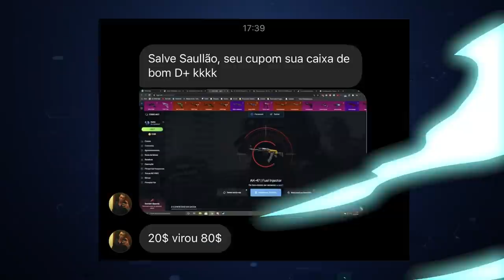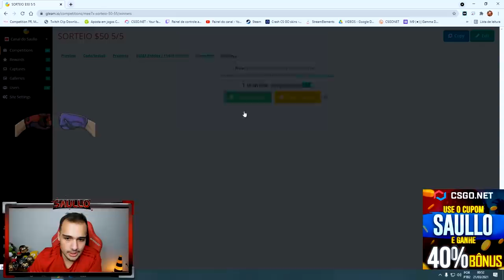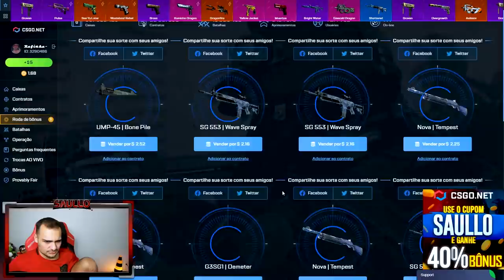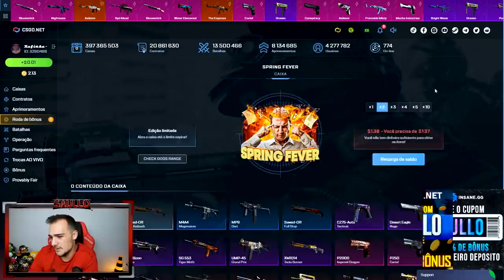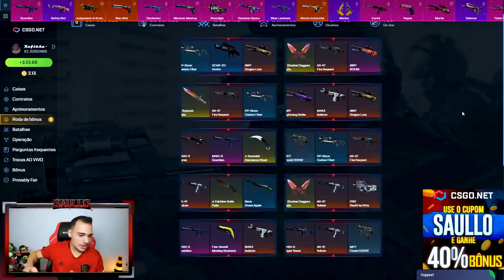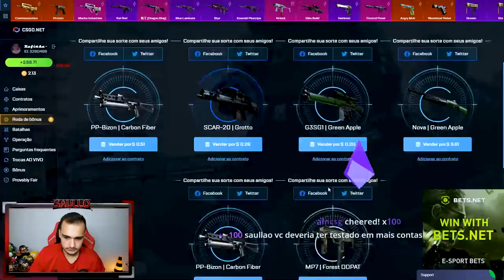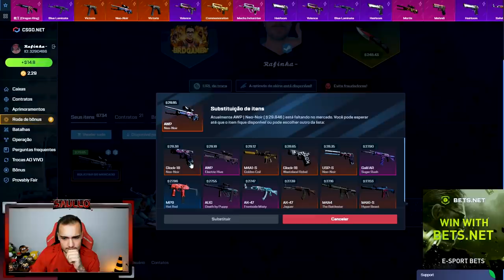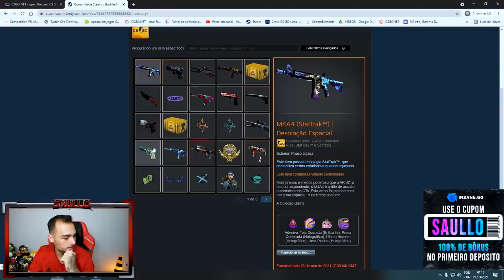Abri 5x caixas BRAVO no CSGO e ganhei a AWP (NOVA DE FÁBRICA) super RARA!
Abri a segunda caixa mais caro do CSGO e ganhei uma AWP muito RARA!